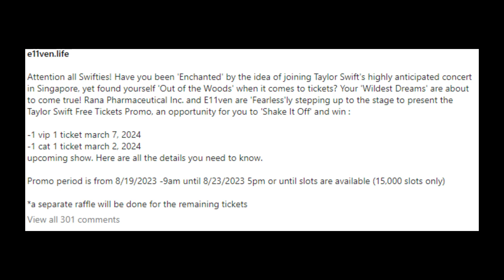Ellen Adarna Ginamit si Taylor Swift bilang Marketing Strategy sa kanyang Business